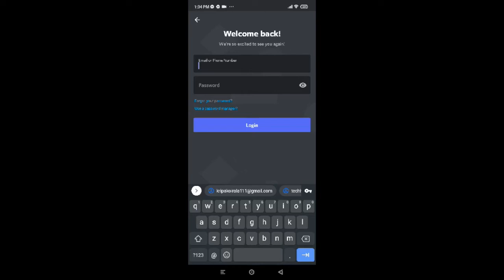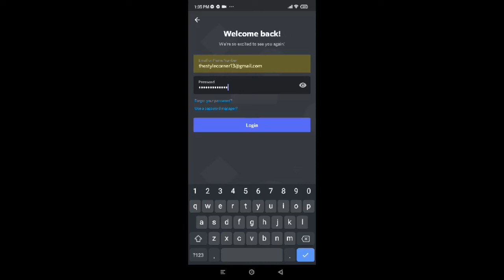How to Login Discord Account on Android Device? Login Helps Tutorial 2022